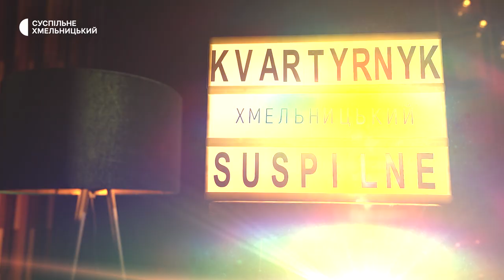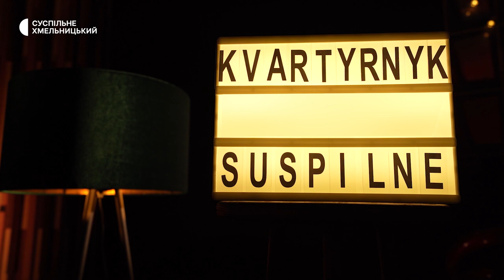Інді-поп із Хмельницького: концерт-квартирник співачки Kate Soul від Суспільного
Знаєте такий стиль в музиці — «наївний поп»?
 А інтелектуальний поп?
 Чули про стиль «експериментальний поп»?
Запрошуємо на концерт-квартирник від Суспільного, де познайомитеся з цими напрямками в музиці та творчістю хмельницької  співачки Kate Soul.

Kate Soul — творчий псевдонім авторки й виконавиці Катерини Коваленко.
Першу пісню Катерина Коваленко написала у 16 років.  З цього віку була у різних творчих формаціях. Сольний проєкт Kate Soul розпочав свою історію з 2019 року, виходом україномовного синглу «У вагоні» та англомовного мініальбому «Dark’n Bright».
У 2021-му Катерина стала переможницею конкурсу «Новий Голос Міста» у межах хмельницького фестивалю «My Fest». У червні цього ж року увійшла до двадцятки найкращих виконавців конкурсу авторської пісні «Ukrainian song project» з піснею «Мені би у обійми». У 2022 році випустила свій другий альбом — «Серце Героя».